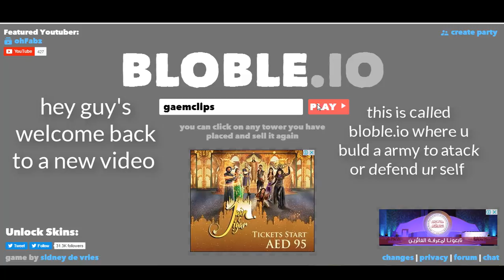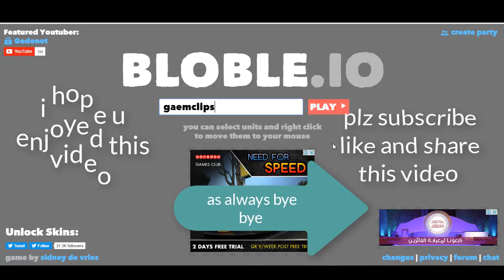the biggest army in bloble.io (bloble.io) random gaming #4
hey guys will comeback guys i hope u enjoyed this video but if we can hit 1k subs i will do a huge give away so stay toon